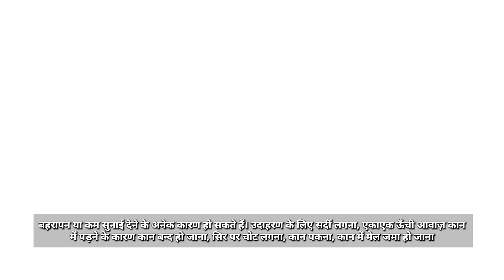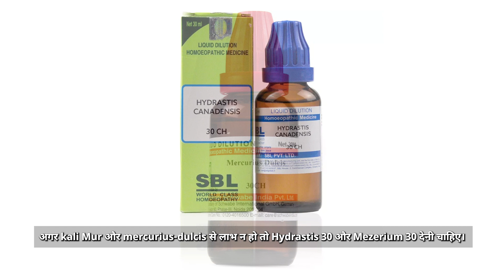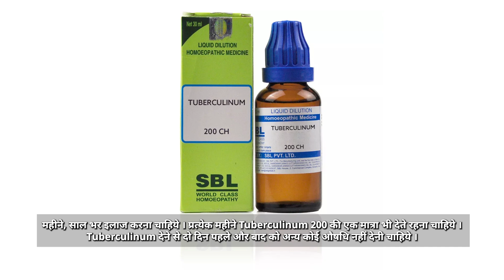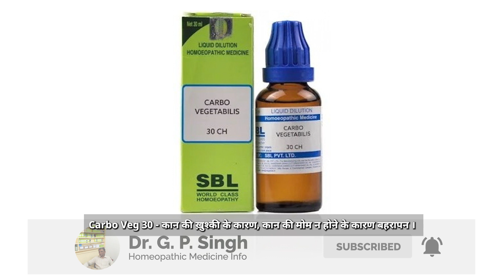बहरापन ( कम सुनाई देना ) का होम्योपैथिक इलाज और दवा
Is Video me deafness ya kam sunai dene ki homeopathic dawa batai gai hai.

Friends ! New Video has been uploaded by Dr G.P.Singh. In this video we will discuss homeopathic medicine for deafness

Name-
Age-
Sex-
Problems-

deafness ka ilaj

deafness ka homeopathic ilaj

deafness ki dawa

deafness kaise theek kare

behrapan ka ilaj

behrapan ki dawa

behrapan ka homeopathic ilaj

behrapan ka homeopathic dawa

kam sunai dene ka ilaj

behrapan ko kaise theek kare